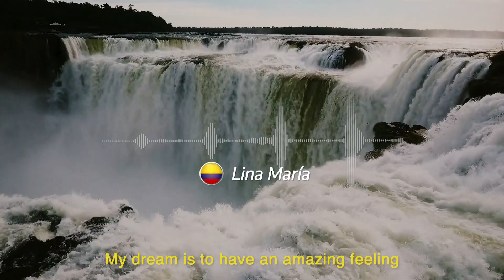Travellers Dreams: Lina María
Have you ever fallen in love with a landscape?
TravelFromHome and enjoy our country, full of cities, natural wonders, and corners that will amaze you.
What is your dream destination in Argentina to visit once the quarantine is over? 🇦🇷
Lina María sent us her audio telling us about hers, will you send us yours? ♥

Live the unforgettable experience of travelling to Argentina.

Viva a experiência inesquecível de viajar pela Argentina.